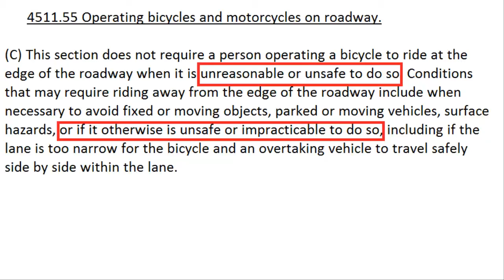MGIF Illegal Pass/Cut-Off at intersection: Ohio (628YBS) 6-15-2015